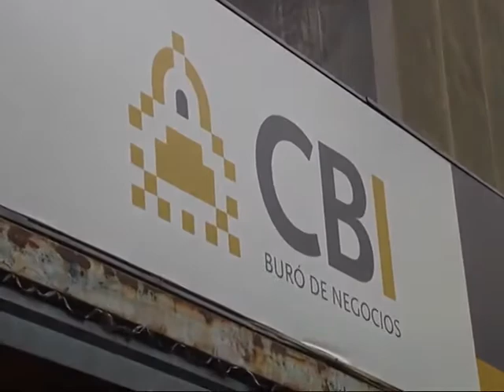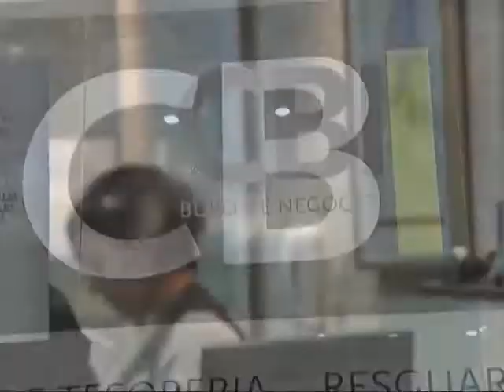Más testimonios vinculan a Oscar González con CBI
La querella cree que el ex Jefe de Gabinete, actual legislador, era parte del entramado de contactos de la financiera ilegal.